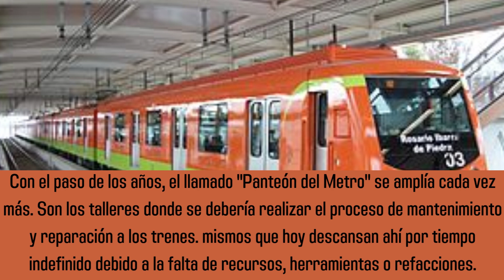Los trenes del Metro de la CDMX requieren mantenimiento urgente desde hace varios años